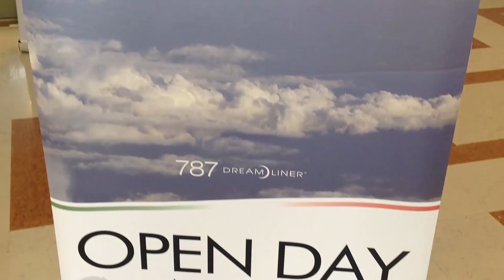AL VIA LA SELEZIONE DEGLI ASSISTENTI DI VOLO NEOS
Nervi a fior di pelle oggi in Camera di Commercio per la prima giornata di selezioni di Neos, la compagnia aerea del gruppo Alpitour